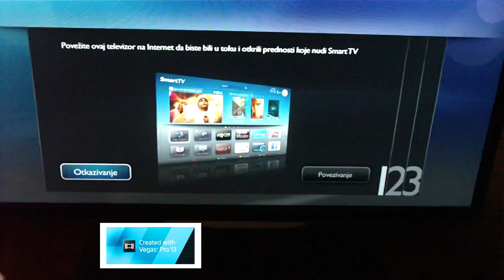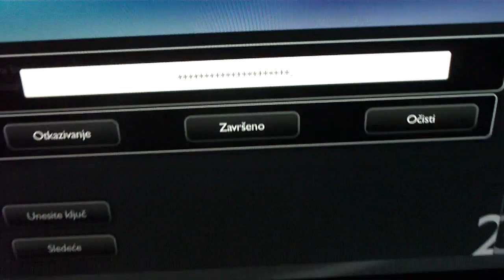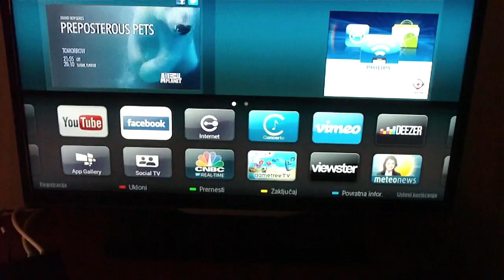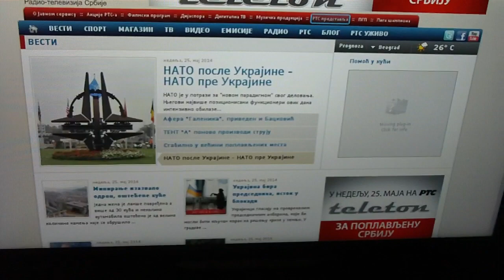Kako povezati SMART TV na internet (WIRELESS) / ENGLISH SUBTITLES AVAILABLE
Povezivanje smart tv-a na internet i surfovanje internetom.